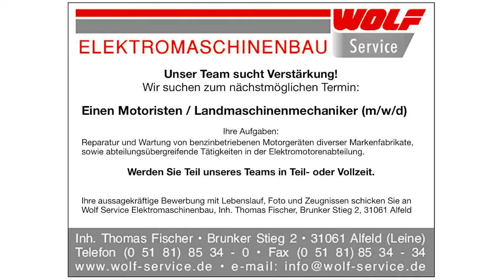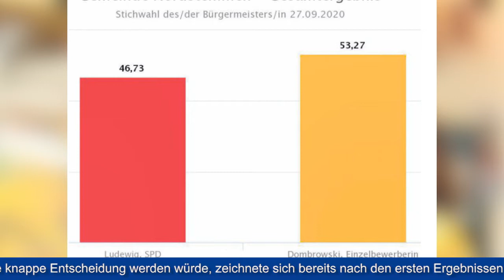Bürgermeisterin & Bürgermeister: Leinebergland in Schlagzeilen (243) | LBTV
++Werbung++Neue Gesichter auf den Chefin- bzw. Chefsesseln in Nordstemmen und Elze, in Lamspringe übt man dieweil die Vegetationsbrandbekämpfung (was für ein Wort!)

Da sollten Sie mal reinschauen! Viel Spaß!!

Liebe Zuschauer, liebe Freunde!
Gemeinsam aus der Region für die Region - das ist unser Motto. Damit wir auch weiterhin über die vielen tollen Aktivitäten, Unternehmen, Events, Sehenswürdigkeiten und MENSCHEN berichten können, brauchen wir EURE Unterstützung! Bereits mit einem kleinen Beitrag im Monat könnt ihr Leinebergland TV stärken. Wir bieten euch hier eine seriöse Plattform an, über die ihr eure Unterstützung ganz einfach abwickeln könnt - schaut doch mal rein!